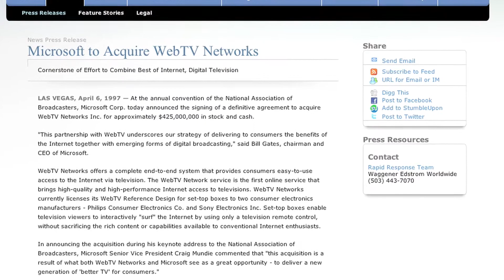Dead Media Project - Conor White - WebTV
Conor White's Dead Media Project: WebTV
for Gregory J. Golda's MS288 Democratic Technologies
2009 Sacred Heart University